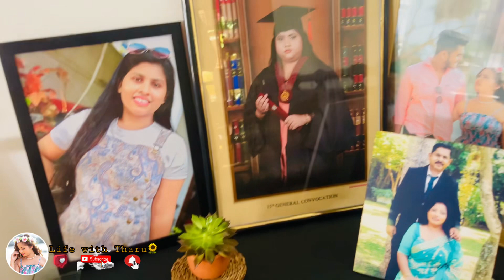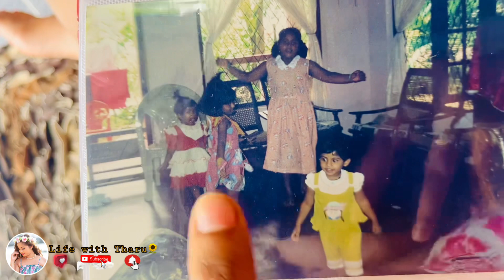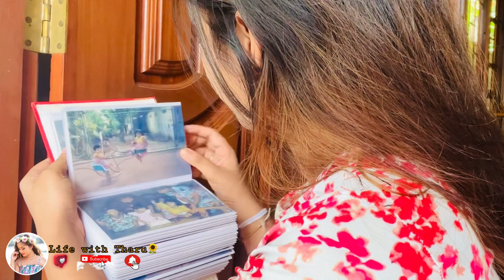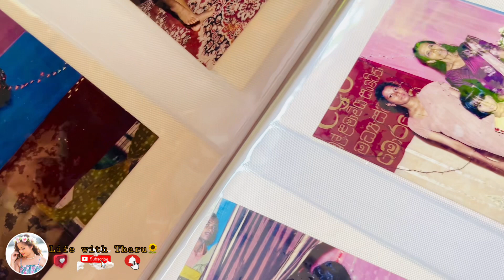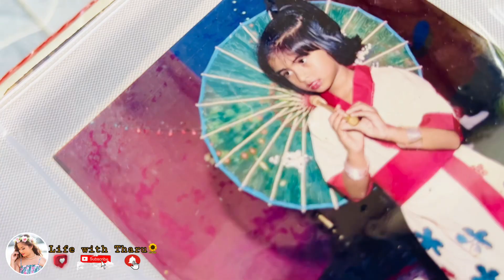A DAY IN MY LIFE 🍑🍹|Body Shave|සිංහල 🇱🇰|srilanka 🇱🇰|Day vlog|Meal Prep🍰|couple👩‍❤️‍👩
Free Promotion 😍